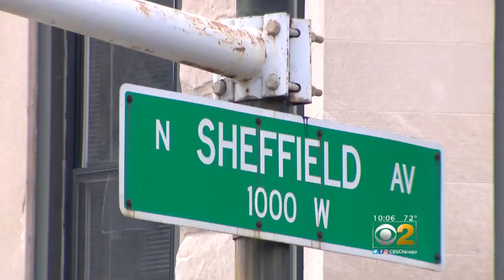Six Home Burglaries Reported This Month On Chicago's North Side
Chicago Police are issuing a warning following a string of home burglaries that happened in broad daylight on Chicago’s north side.